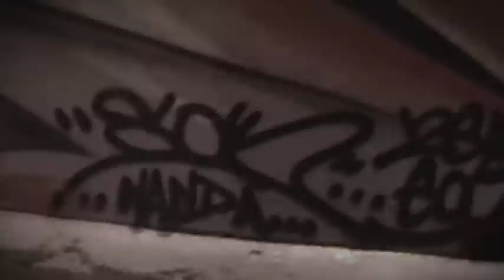CRS // JP // SAKO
2en2 crew